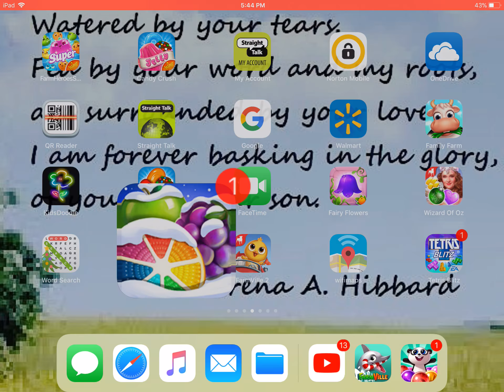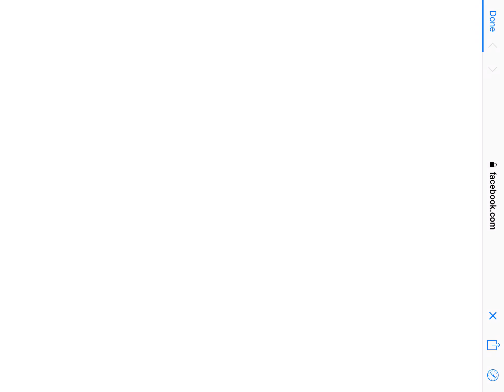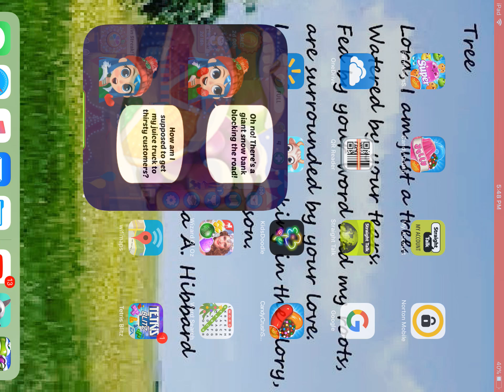Juice jam 2018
Trying to upload this video again